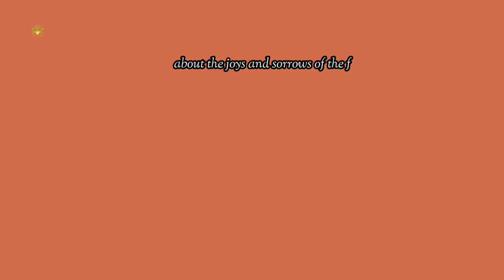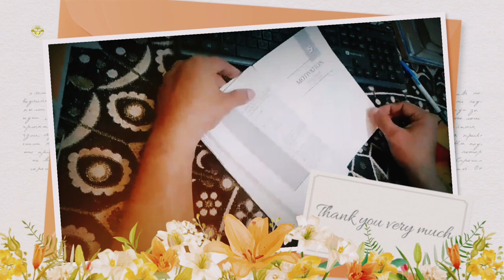किताबें कुछ कहना चाहती है (books want to say something)